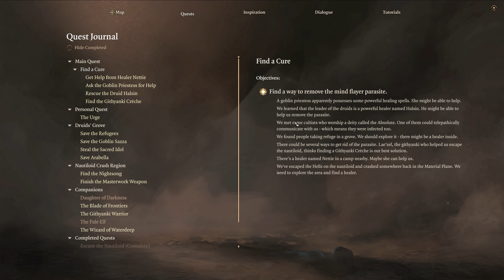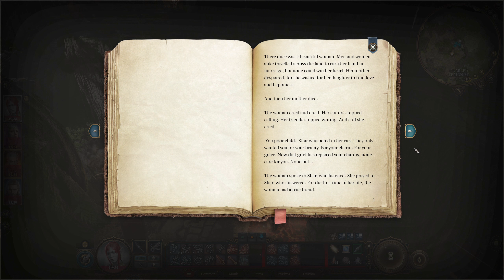Baldur's Gate 3: Part 5: The Destroyed Village and Uncovering a Hag [Tactician][Dark Urge][Blind]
Kinda wonder what it would have looked like if I never uncovered the illusion...

Starting off on Tactician difficulty, though I'm not quite sure if that will stick for the entire playthrough.

I'm not particularly well-versed in DnD rulesets/classes...